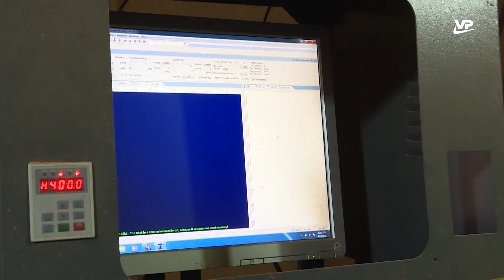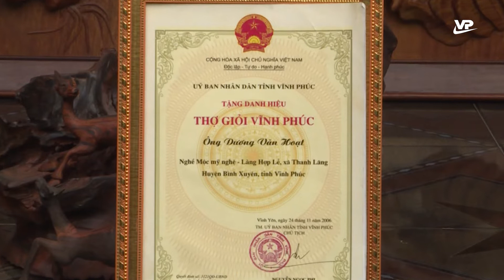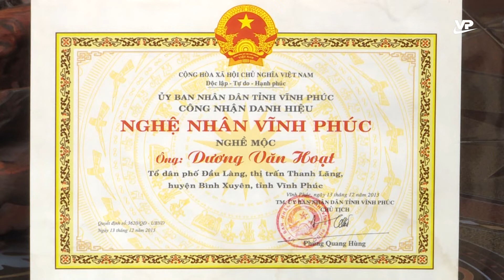Đôi tay vàng của nghề Mộc Tứ Xã